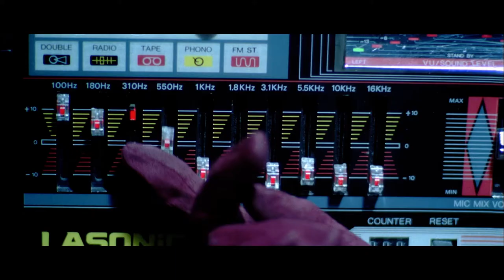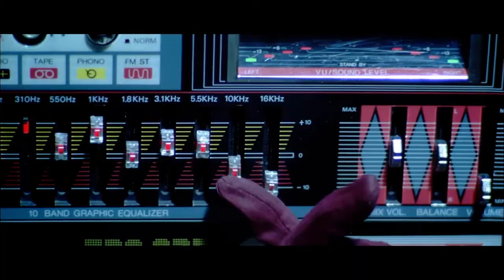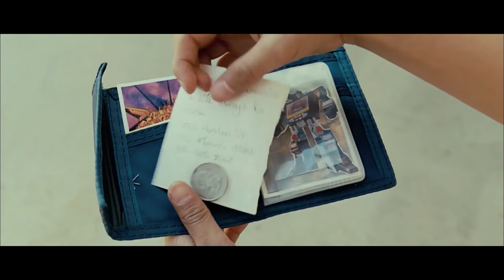Luis Gispert | Symbols of Resistance | VASD Program RMCAD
Luis Gispert
Symbols of Resistance

And for artist Luis Gispert, these objects are subtle, and sometimes not-so-subtle, signifiers of protest employed by minority communities. In his films, sculptures, and photographs, Gispert places these objects into fictitious narratives with performative characters. Although fabricated images and objects themselves, the artist’s work offers an authentic exploration of the ways immigrants and people of color use objects as a form of resistance to maintain their genuine identity and oppose police violence, judicial discrimination, and a lack of educational and employment opportunities.

Luis Gispert creates art through a wide range of media, including photographs, film, and sculptures. Touching upon themes of the American popular imagination, class values, status-driven subcultures, art history, and his Cuban American lineage, his sculptures question consumerism’s relationship to the cult of authenticity and the theater of personal narrative.

His work has been exhibited internationally at galleries like Mary Boone, and Gagosian, and museums such as the Brooklyn Museum of Art, the Studio Museum in Harlem, Whitney Museum of American Art, and the Royal Academy in London. Gispert was raised in Miami, Florida and currently works and lives in Brooklyn, NY.